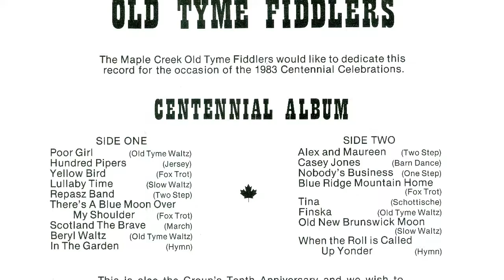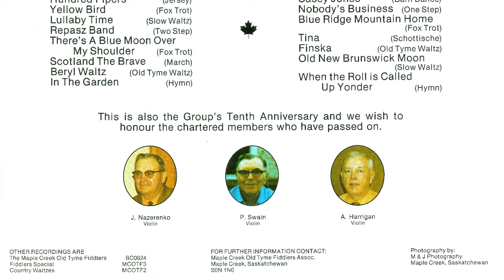Alex and Maureen - Maple Creek Old Tyme Fiddlers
Quick note: There is an issue with the album cover not listing one of the tracks on the second side of this album. As a result the naming may be incorrect. If anyone notices the names of a selected track is wrong, or knows the name of the unknown track, please message me so I can correct this.

From the Album: Centennial Album

The Maple Creek Old Tyme Fiddlers would like to dedicate this record for the occasion of the 1983 Centennial Celebrations. This is also the Group's Tenth Anniversary and we wish to honour the chartered members who have passed on.

Internet Archive (Artwork, FLAC, MP3s)

Twitter: @sask_music    Gab: @SaskMusicProject (News and other interesting stuff relating to the project)